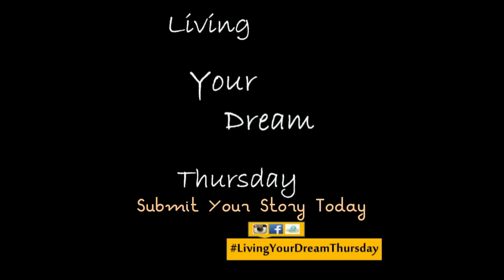Calculated Risks “Faith & Perseverance”: Season 1, Episode 7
Watch our Brand NEW Feature LivingYourDreamThursday Episode….. Calculated Risks

Living Your Dream Thursday -- Season 1, Episode 7 of 2015: Episode 7 provides a story of a young man who risked it all to chase his dream. "Go Get It"~ T.I., REINVENT YOURSELF Daily!

Retention Frontiers, Inc.